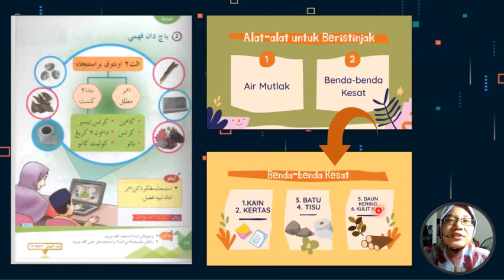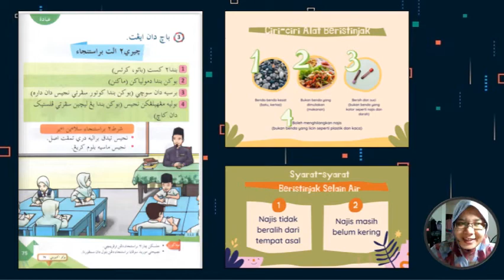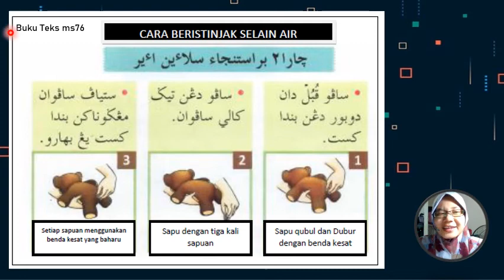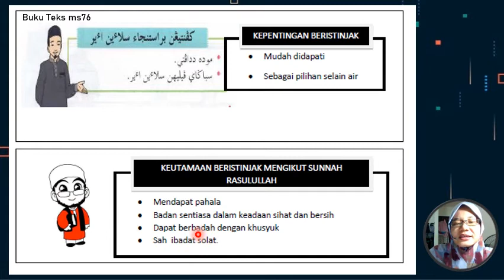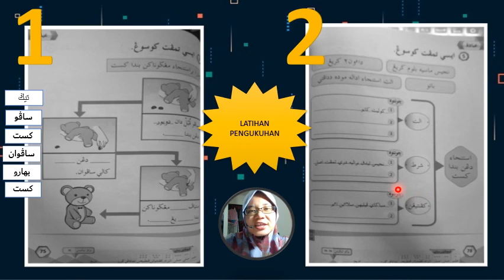Ibadah: Diriku Bersih